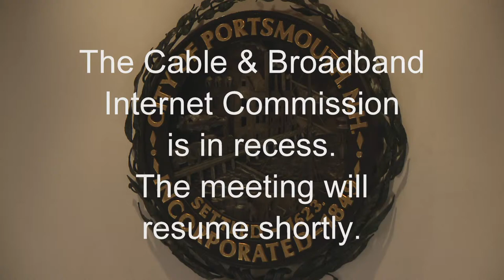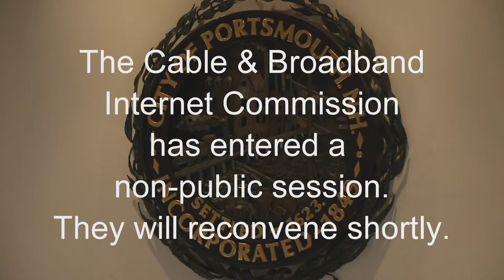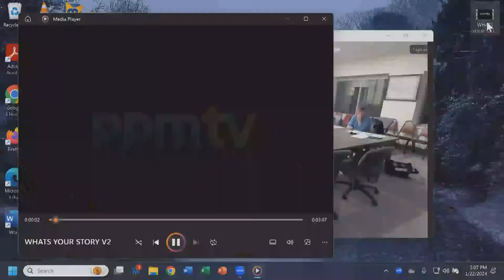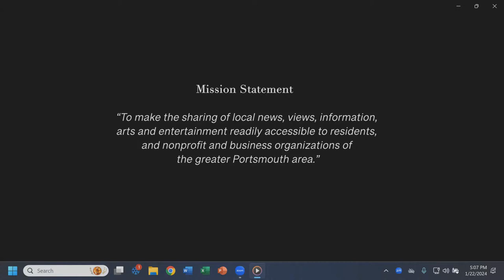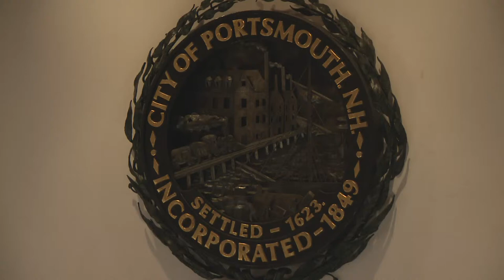1.22.2024 Cable and Broadband Internet Commission Public Hearing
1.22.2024 Cable and Broadband Internet Commission Public Hearing